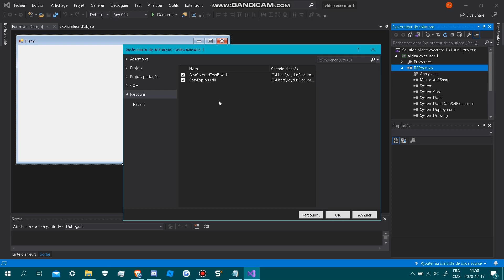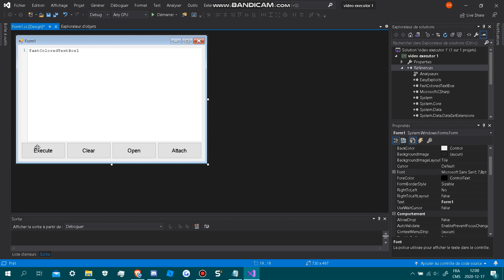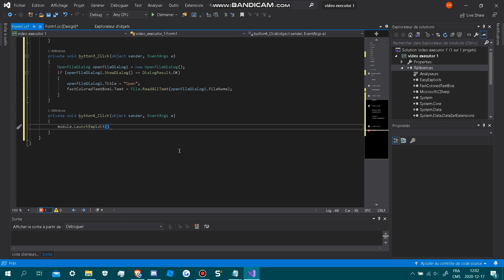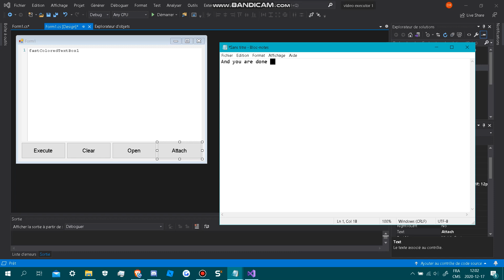roblox exploit making (easyexploits)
in this video i make a free roblox executor